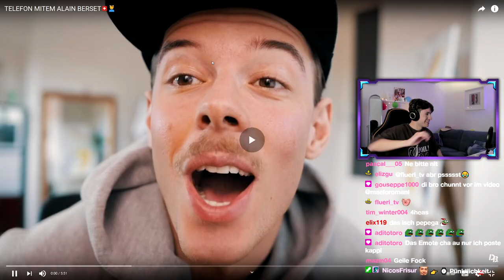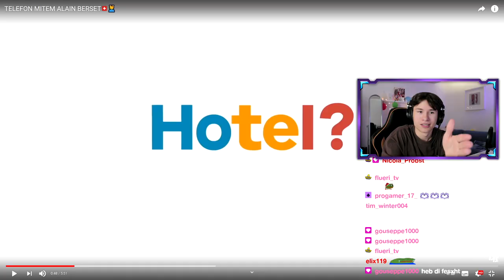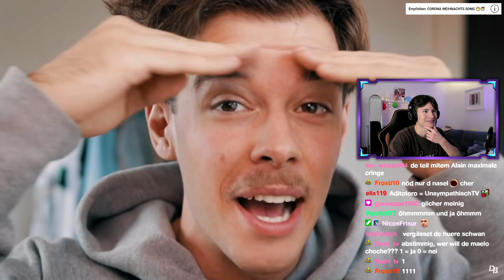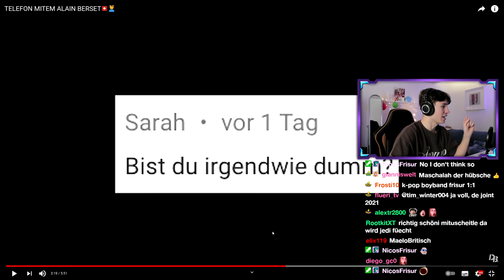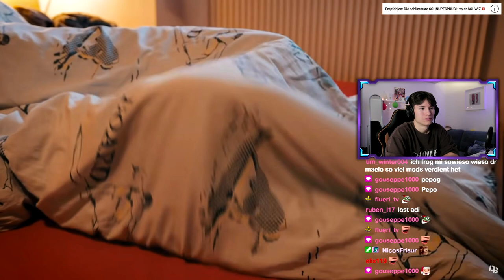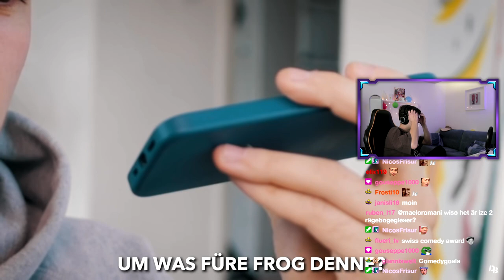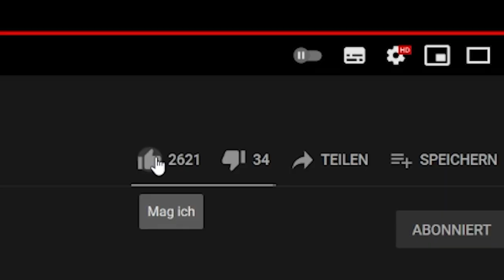Maelo reagiert uf TELEFON MITEM ALAIN BERSET🇨🇭💆‍♂️ | Livestream Highights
Digitali Guetschine bi Offerz (a)